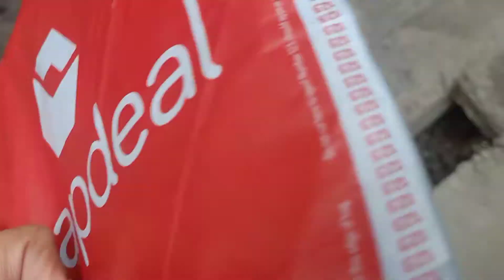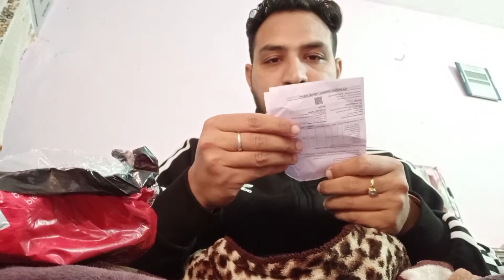Mom lai sardiya da gift || miss u || zindgi diya bahara with love vlog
sat shri akal saryea nu mitro eh product mom lai mangvayea a c te is product nu i hope thuanu v aha ptoduct pasand au ga tuci v ehe product online snapdeal to mangva sakde o apne kise v member lai jo job jnda a

is nl motivation vadh di a